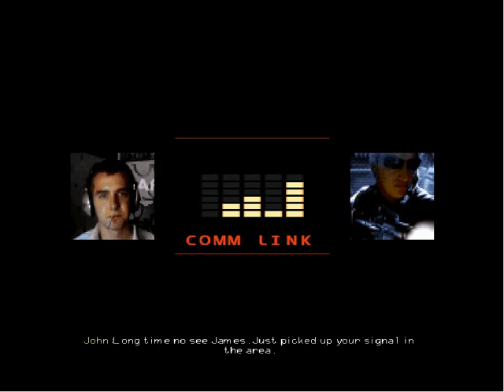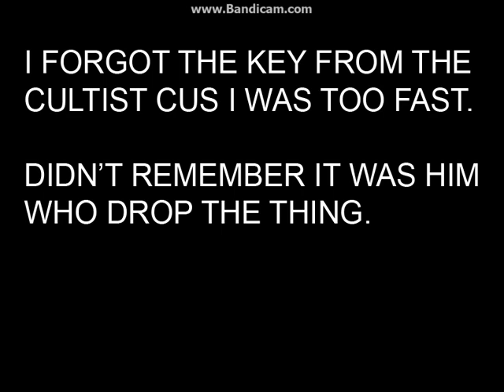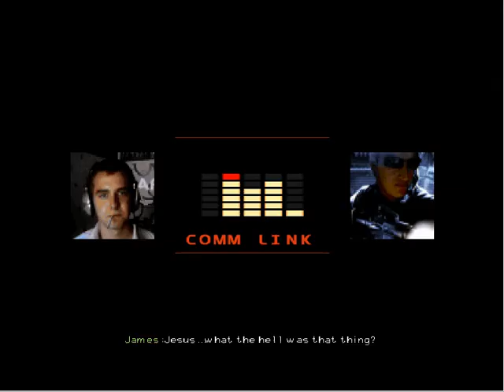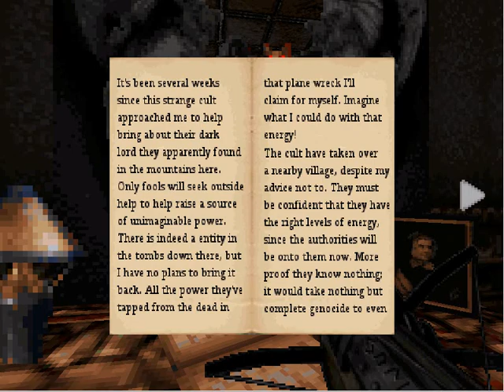playing AMC TC 7/7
Is a Duke3d MOD that many people worked on.
You can choose many characters.
Oblivion was a mod I worked for many years and finished it few years ago.

AMC TC is like a collaboration MOD.
Where many characters of different mods etc reunite into a team and fight off these evil cultists and other supernatural beings.

Main characters are :

James Stanfield (human)
From United Kingdom

Zaxtor Znort (fossa)
From Madagascar. Zaxtor was the protagonist of the Oblivion War and he defeated his arch enemies like the Evil emperor and Galbaland.

Merlijn Oostrum (human)
From Netherlands

Highwire (human)
His location is not known but originating from a commanding position in a renegade USSR state

Sang (warlock)
From Belgium, He has powerful magical abilities, although initially an evil being.

Rusty Nails (human)
From Sweden.

Geoffrey (human)
From Netherlands.

Mikko Sandt (cyborg, formerly a human)
From Finland.

Background
The AMC Squad is a paramilitary group formed by a man whose identity is unknown to all but a select few in the EDF and EAF. Using funds from both of those agencies as well as his own, he hired an old friend to track down 7 of the best and most skilled fighters on Earth. This squad was formed to tackle the most severe threats to Earth's safety, including fighting off the notorious Cycloid race of aliens. However, events soon unfold that dramatically increase the scale of conflict, and the AMC squad must soon deal with a new paranormal world that is new to even the most supernatural members of the team.

Can you fight as the AMC Squad, and take care of this threat? Will you scour the battlefield, find and aquire research and equipment and tackle the threat strategically, or just run in guns blazing? Will you choose to play as Sangluss, A warlock with great power who overcame a dark past? Or as Merlijn, the knight from Holland who wields ancient weaponry to deadly effect? Mikko, the Cybernetic leader of MS Corp industries, brings a range of deadly and hi-tech weaponry to the battlefield whereas Highwire relies only on good old fashioned guns (Preferably russian made!).